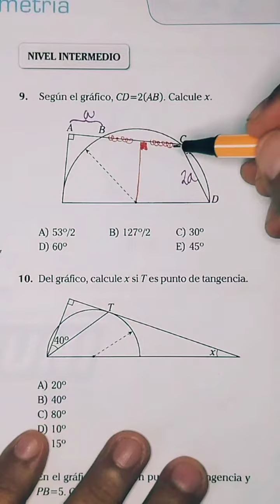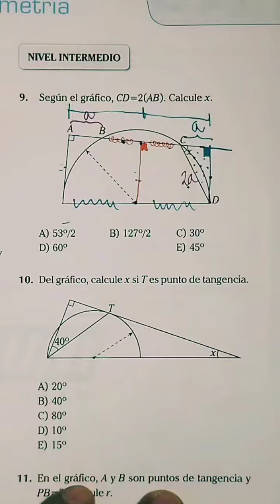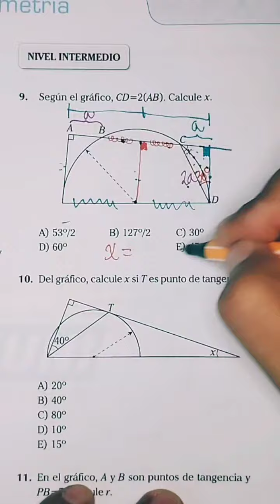Geometría. cepunt admisión unmsm unt matemáticas uni educación universidad